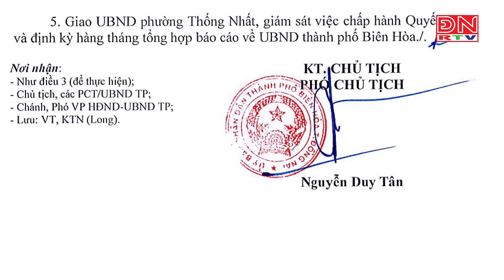Thi công 3 trạm biến áp không phép, bị xử phạt 130 triệu đồng